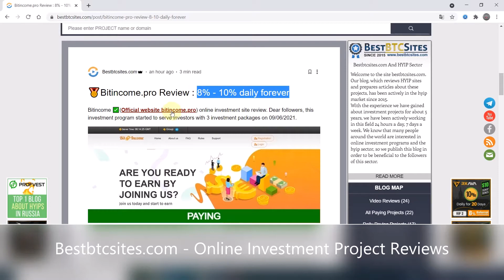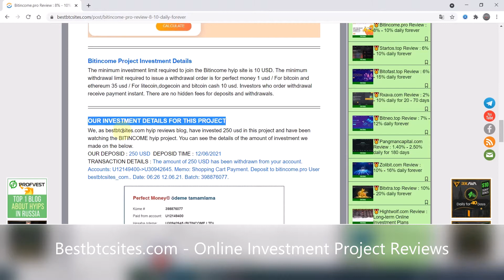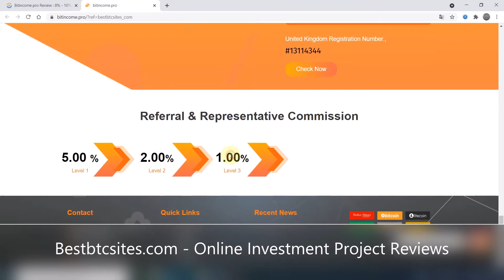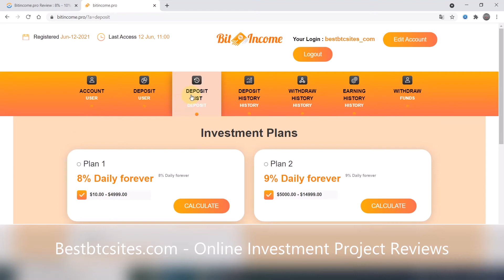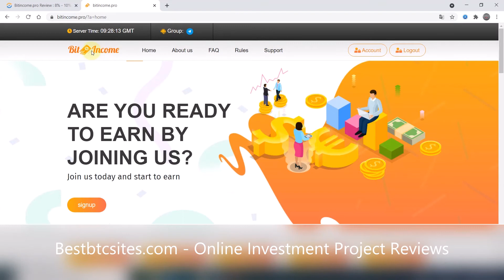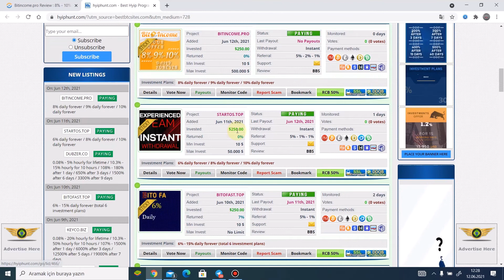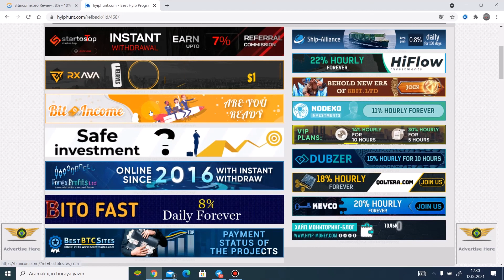(SCAM) Bitincome.pro Hyip Review : Up to 10% daily forever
According to the legend, Bitincome ltd operates in a wide variety of industries globally, working closely with business units, its initiative and regional organizations around the world. They state that by strategically and organically integrating the company's solid business foundation and diverse, high-level functions, they stay one step ahead and create new value.
✅Add Time : 12/06/2021
✅Our Investment : 250 USD
✅Minimum Deposit : 10 USD
✅Minimum Withdrawal : PM $1 / Btc $35 / Eth $35 / Other cryptos $10
✅Payouts : Instant
✅Referral : 5% - 2% - 1%
✅RCB Offer : 50%
✅Investment Plans : 8% daily forever / 9% daily forever / 10% daily forever
✅Accept : Bitcoin - Perfect Money - Ethereum - Litecoin - Bitcoin Cash - Dogecoin